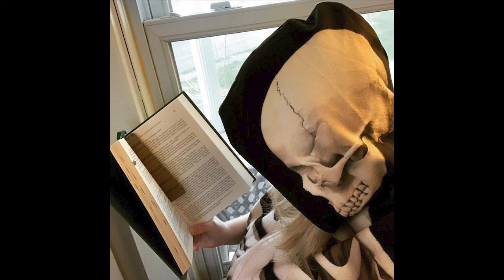Best and Worst of 2020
Going through my favorite, least favorite and other good books on 2020!